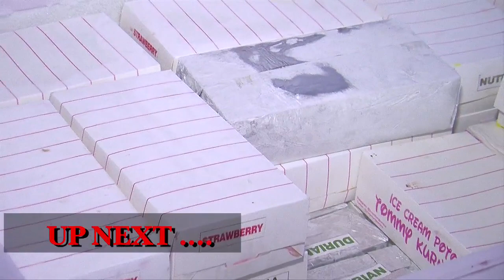Tradisi Lebaran Arzetti Bilbina - Cumicam 18 Juli 2015